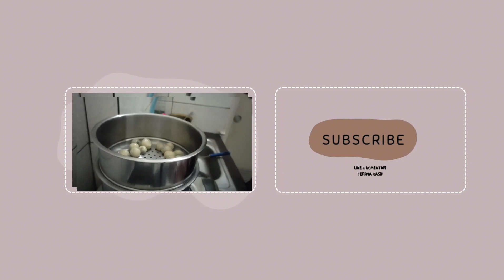3 Menu Simpel untuk Buka Puasa dan Sahur Di Rhamadan kali ini ⁉️Menu Hasil Foodprep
3 Menu Simpel untuk Buka Puasa dan Sahur Di Rhamadan kali ini ⁉️Menu Hasil Foodprep

3 Menu Simpel untuk Buka Puasa dan Sahur:
Hari ke Tiga : SOP bakso, Tempe Orek, Ayam Bakar
Hari Ke Empat :  Ikan Tongkol Kuninggin
Hari Ke Lima : Udang Saus Padang

Terimakasih banyak yang sudah menonton dari awal sampai akhir video Terimakasih 🙏🥰